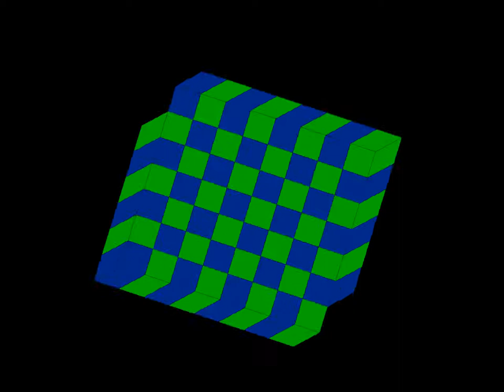Visual Clip -Disfunctional Cube (Rotation)